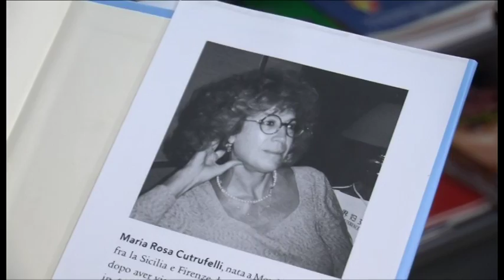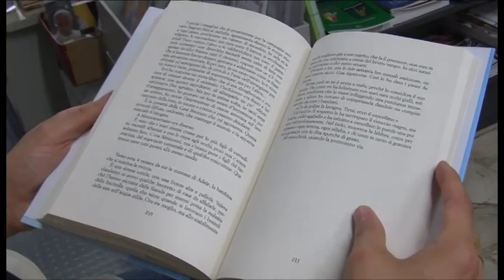TSD Libri "Il giudice delle donne" di Maria Rosa Cutruffelli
Tra i banchi di una scuola dei primi del Novecento un gruppo di maestre precorre il tentativo di raggiungere il voto femminile anche in Italia. Un giudice le aiuterà anche se non sarà sufficiente. Lo racconta il romanzo di Maria Rosa Cutruffelli.

A cura di Ilaria Vanni.

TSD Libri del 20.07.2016